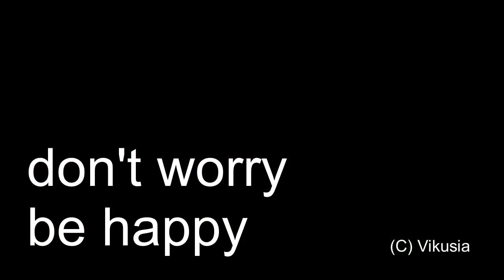Halych Fall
Галич – маленьке (7 тис. мешканців) і затишне місто при впадінні річки Лукви у Дністер. А колись це була столиця одного з найбільших давньоруських князівств і одним з найвеличніших міст на теренах сьогоднішньою західної України. В наші дні від колишньої величі залишилося небагато, але Галич і сьогодні закохує в себе з першого погляду і надовго залишає найприємніші враження.